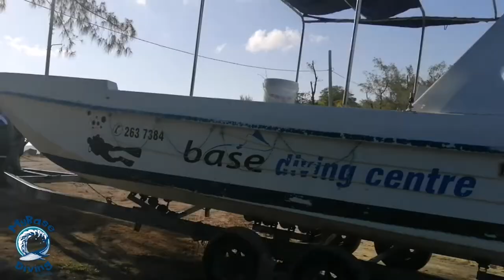Removing sunken Boat from water in Pereybere Mauritius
We want to say a BIG THANKS To everyone who've Helped us today, for every encouraging words, every actions.

We are grateful to have had so many help from everyone who've saw us in troubles and came to help without hesitation.

WE ARE STRONGER! Especially to see how kind people can be. WE STAY POSITIVE!!! 😊😊😊

Special Thanks To:
CHRIS BOAT PARK
STAFFS from Pat & Jo
Ocean spirit
our divers
pereybere Swimmers